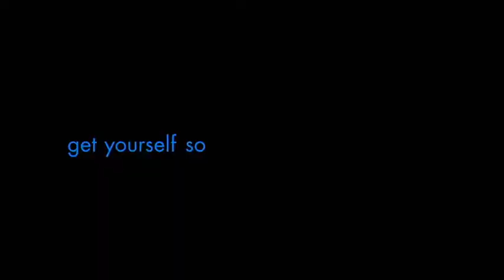THE BOLD TYPE SEASON 2 - "GET THESE FRIENDS" PROMO